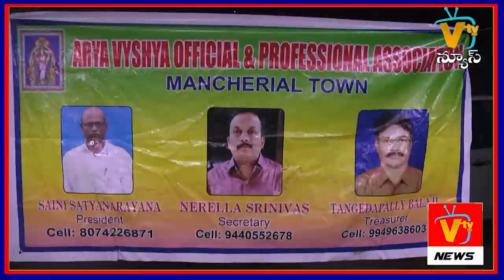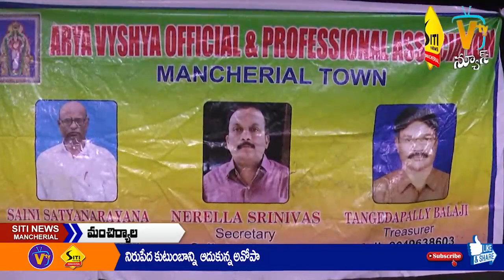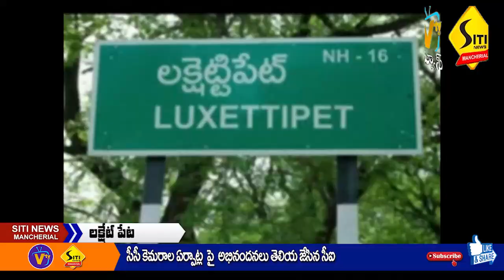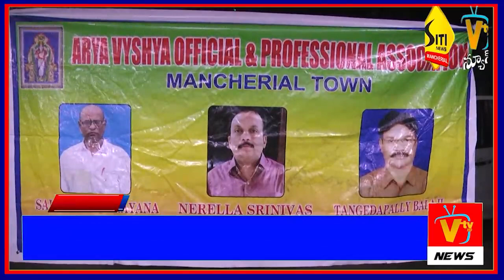SITI NEWS MNCL 11-10-2023